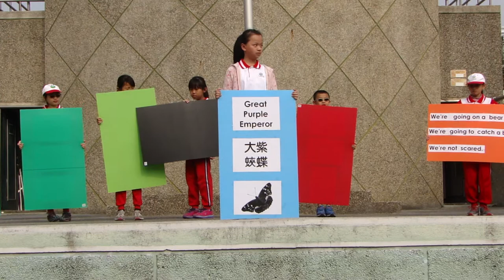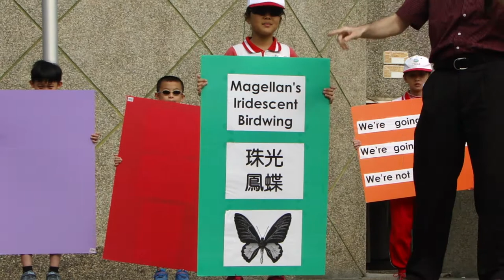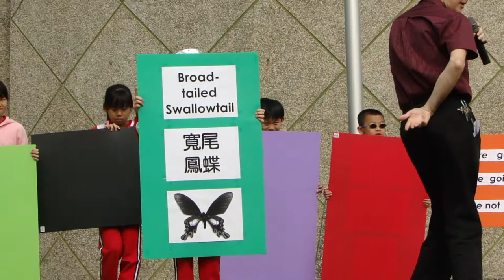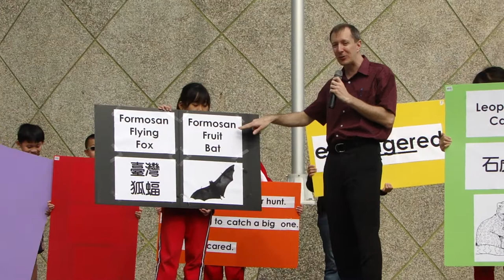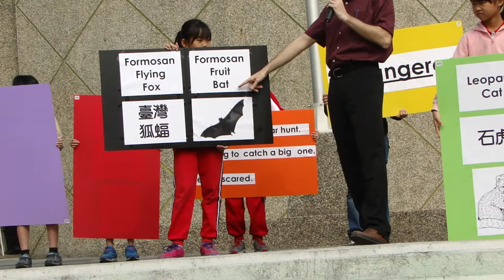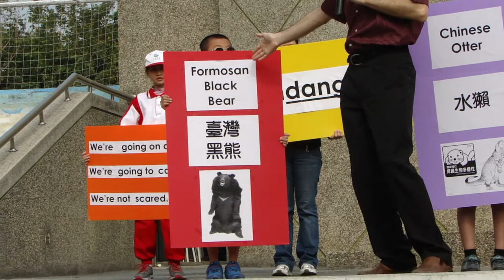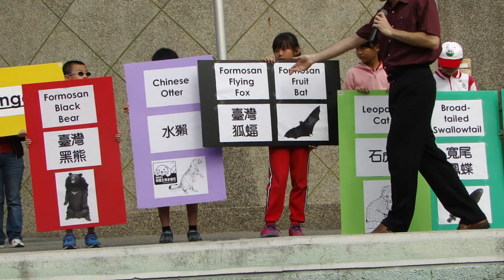國安國小_日常生活美語_1030415